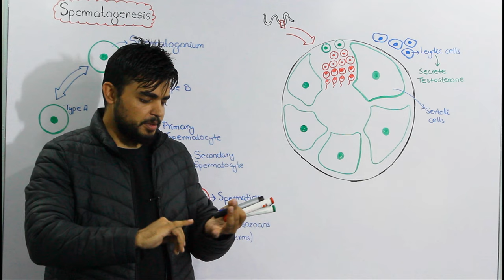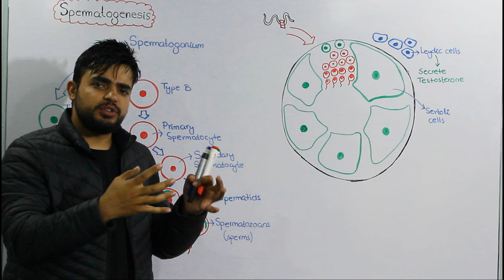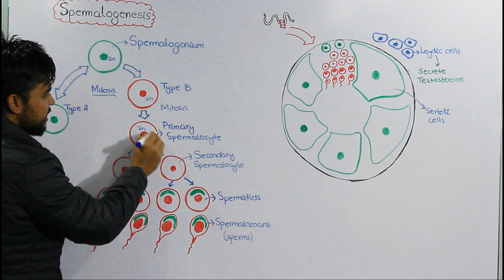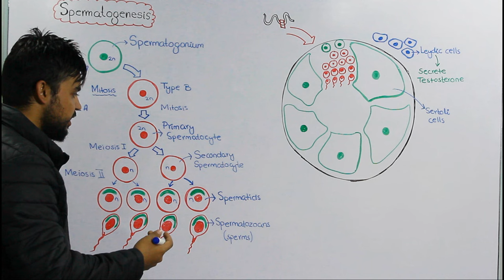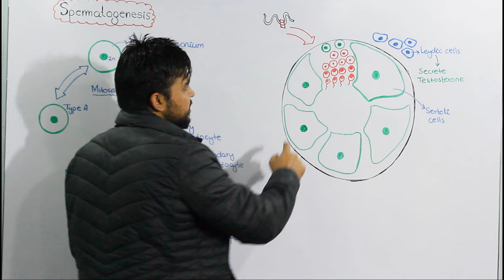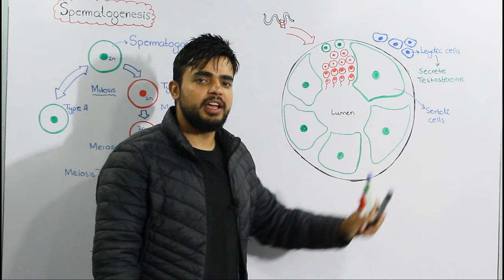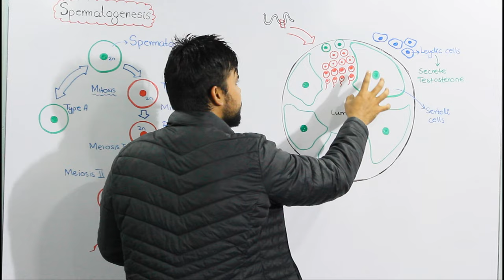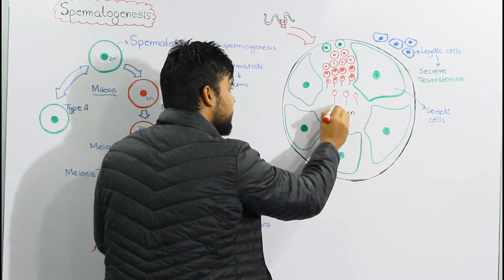Spermatogenesis | How sperm cells are produced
Spermatogenesis is the process of production or development of spermatozoa or sperms. The process of spermatogenesis occurs in steps form a primordial germ cells which lie in the wall of seminiferous tubules. These cells are also called stem cells for the sperms. primordial germ cells modified into spermatogonia which further divides by the process of mitosis into type A and Type B spermatogonium.
Type A cells go back and get ready for the new division of spermatogenesis on need. Type B cells are those cells which are ready to produce to sperm cells. Type B cells divide into primary spermatocytes by the process of mitosis.
Primary spermatocytes then divide by the process of meiosis and hence chromosome numbers become half. After division the new haploid cells are now called secondary spermatocytes. Secondary spermatocytes undergoes meiosis 2 and four haploid cell develop called spermatids. Spermatids are the sperm cells without tail. Spermatids get mature into spermatozoa under the influence of testosterone hormone which is produced by leydic cell. The process of spermatogenesis occurs in seminiferous tubules of testes in males. In seminiferous tubules there are cells called sertoli cells which helps in spermatogenesis by providing nutrients and nourishment to sperm cells.